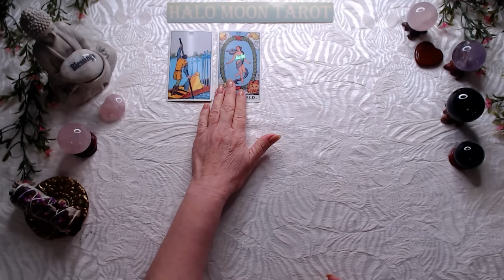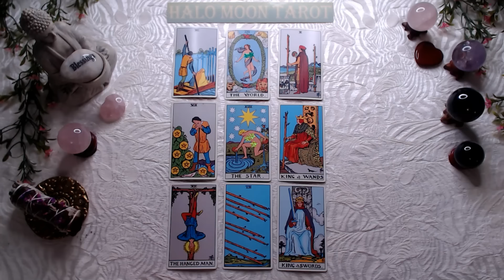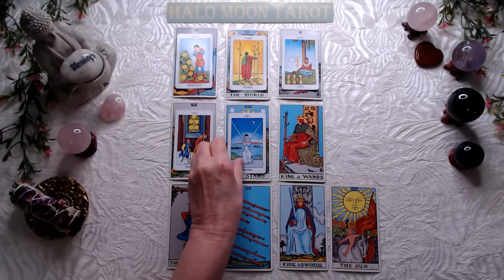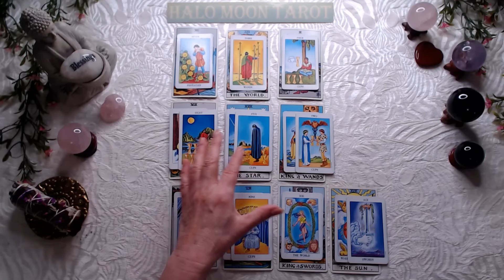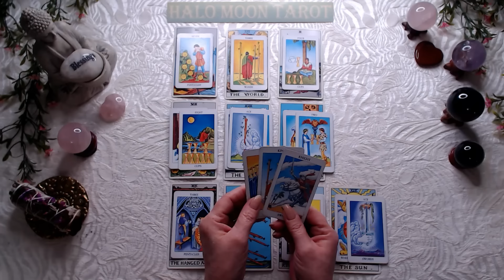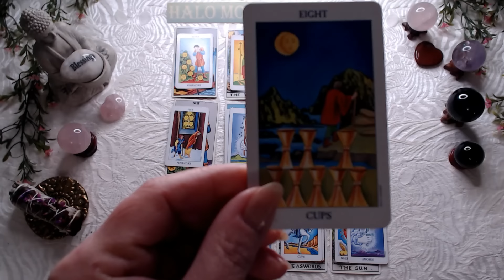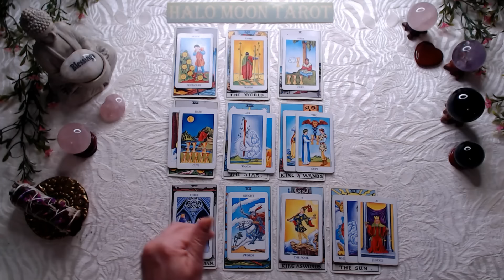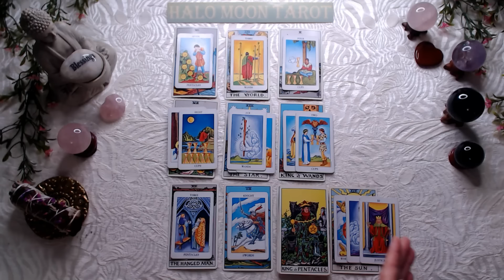Scorpio while you wait, new opportunity's for love/work/relocation.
RADIENT RAIDER-WAITE TAROT IN A TIN